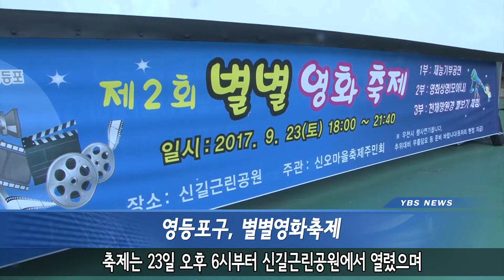[영등포구] 별별영화축제